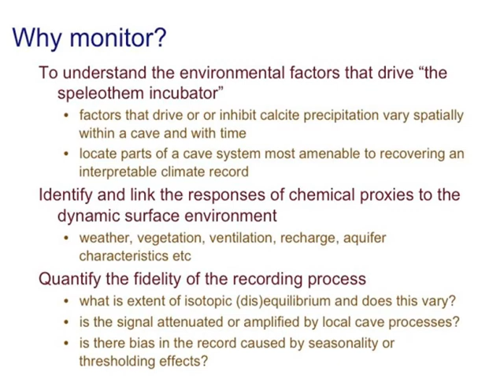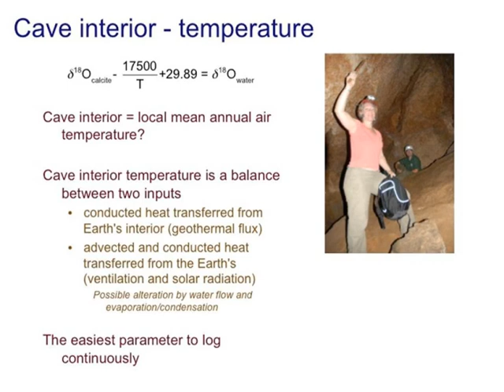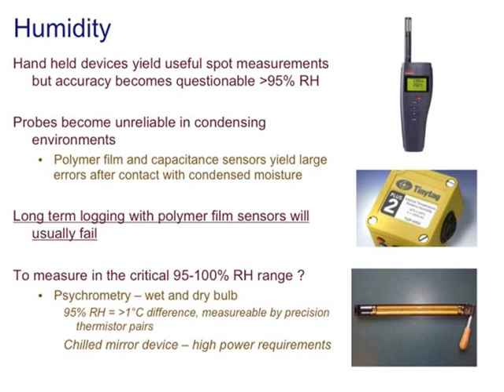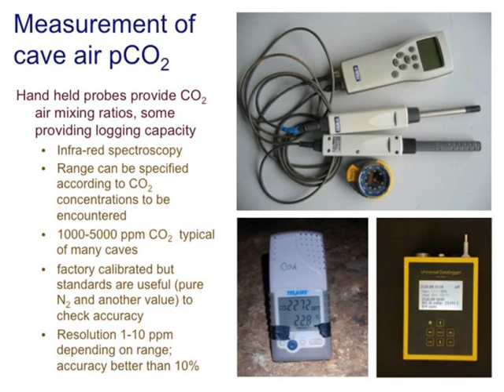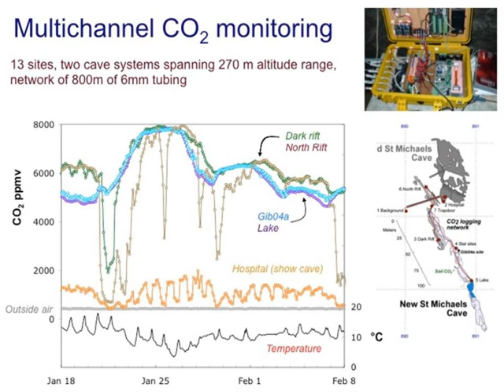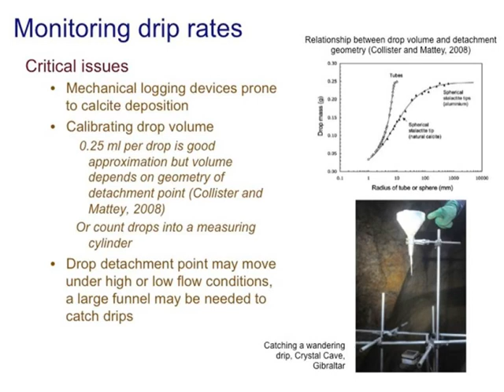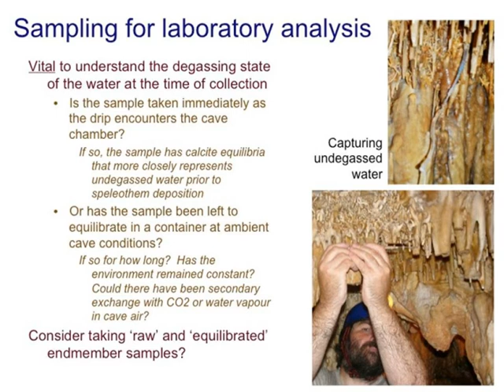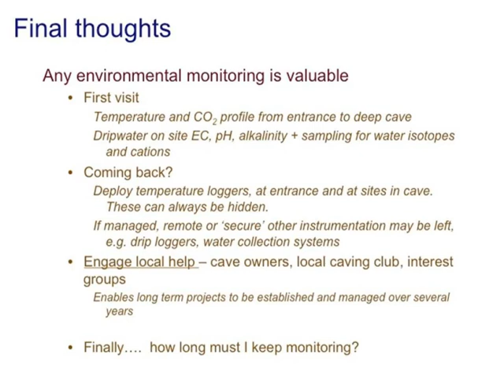Dave Mattey - cave monitoring (S4 2013 lectures)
Cave monitoring - key parameters, methods, sampling and instrumentation
Dave Mattey

In this session I will discuss why knowledge of the microphysical environment of the cave interior is a prerequisite for the interpretation of speleothem proxy records and how a monitoring program can be designed and carried out. The precipitation of calcite from groundwater in the cave environment is controlled by a range of local processes that affect the way that surface climate is recorded as chemical proxies in speleothem calcite.  The most important controls on the rate of calcite precipitation and the capture of  chemical proxies include:
1) vegetation and the properties of the soil zone
2) the hydrological characteristics of the karst aquifer and the pathways that feed drip sources
3) drip water chemistry
4) drip water discharge rates
5) cave wall rock temperature
6) cave air temperature and humidity
7) cave air pCO2

All of these local properties may vary from place to place within a cave and change on a synoptic, seasonal or inter-annual time scale.

An ideal monitoring program would simultaneously measure surface meteorology, soil properties (temperature, soil water chemistry, soil pCO2), and the properties of the cave interior at speleothem sampling sites and selected locations that provide a picture of how the cave system behaves as a whole. The monitoring strategy may be in the form of regular visits for measurements and taking of spot samples for analysis, or by deploying monitoring instruments that record continuously over long periods and/or automatically collect samples.The lecture will discuss the technology and strategies for monitoring temperature, humidity, pCO2 in soil and cave air, assessing ventilation and air movement, measurement of drip water discharge rates, on-site measurements of water chemistry and options for automatic sampling.

Suggested reading:
1) Fairchild, I. J. and A. Baker (2012). "Speleothem Science. From Process to Past Environment." Wiley-Blackwell: 450pp. (Chapter 4)
2) Mattey, D. P., et al. (2010). "Seasonal microclimate control of calcite fabrics, stable isotopes and trace elements in modern speleothem from St. Michaels Cave, Gibraltar." In: Tufas and Speleothems: Unraveling the Microbial and Physical Controls, edited by M. Rogerson. Geological Society of London Special Volume 336: 323-344.